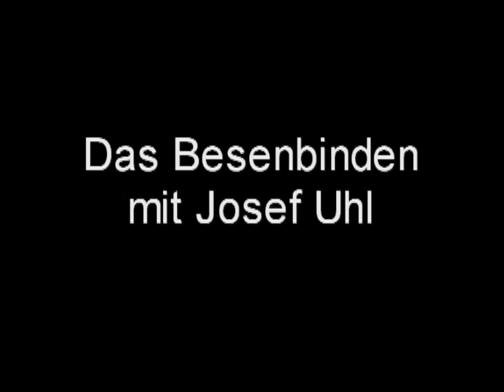Heimat und Tradition - Der Besenbinder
Wegen der Reinigung von Haus und Hof erfand der Mensch den Besen. Er benutzte Birkenreiser, die er um einen Haselnussstecken band. Dieses Besenbinden ist eine Fähigkeit, die heute bei uns nur noch wenig Menschen beherschen. Herr Josef Uhl aus Reuth bei Erbendorf fertigt gelegentlich diese praktischen Besen, die früher in allen Haushalten vorhanden waren und auch heute noch vieler Orts in Gebrauch sind.

Ein Film von Helga und Hans Meister